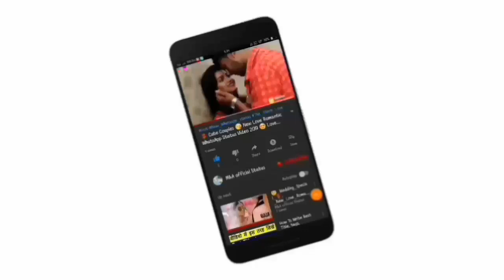💝 Romantic Love Kiss Whatsapp Status Video 💝| Romance Video Kiss 😘| Lip Lock Kiss 💏